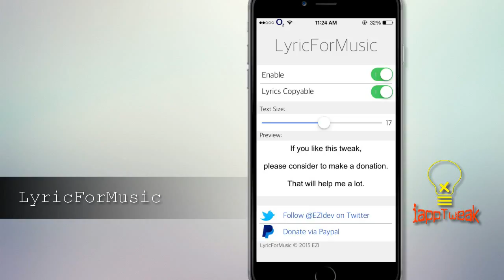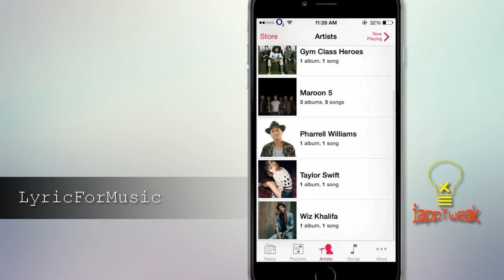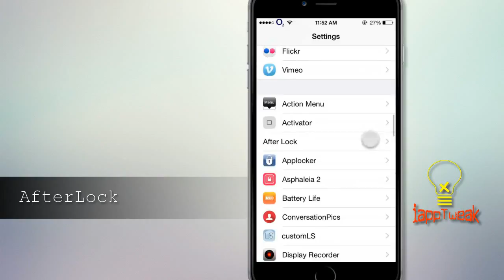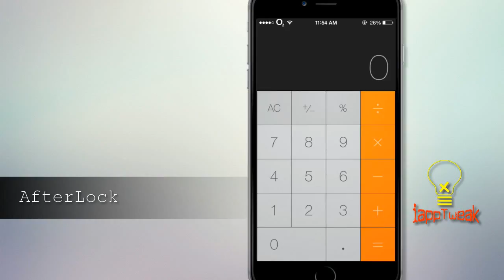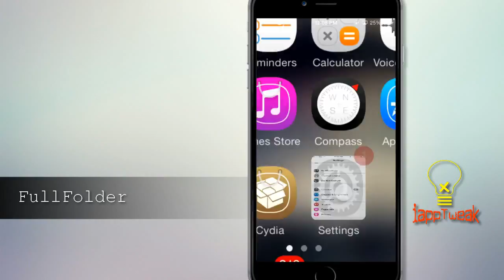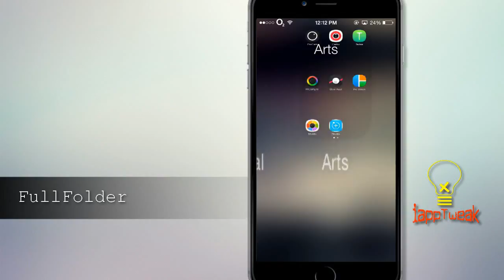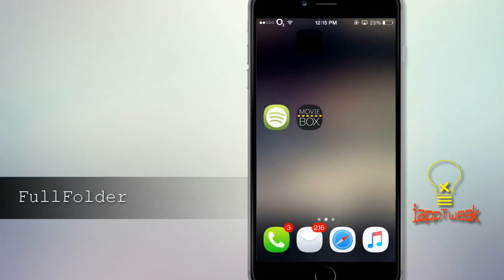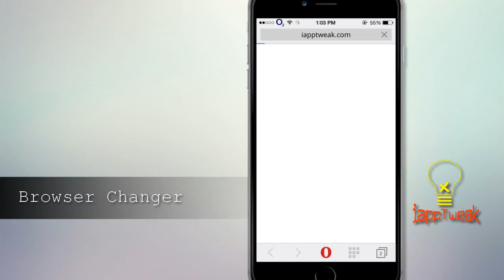TOP 05 BRAND NEW CYDIA TWEAKS FOR iOS 8.4/8.3/8 - TaiG Jailbreak - Part 10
TOP 05 BRAND NEW CYDIA TWEAKS FOR iOS 8.4/8.3/8 - Part 10

All New Top 05 iOS 8.3 / 8.4 Tweaks Part 10 For iOS 8, 8.1, 8.1.1, 8.1.2 , 8.1.3 , 8.2, 8.3, 8.4 │ TaiG 2.1.2 / 2.1.3 / 2.2.0 / 2.2.1 / 2.3.0 / 2.3.1 / 2.4.3 Jailbreak Compatible │Pangu Jailbreak Compatible │ BEST OF 2015 TWEAKS .
#1 – LyricForMusic
#2 – AfterLock
#3 – BiggerPhotoPreview
#4 – FullFolder
#5 – Browser Changer

#1 – LyricForMusic : The stock Music app allows users to add lyrics to songs in their library, however the process of adding them is long and in some cases not worth it. The new LyricForMusic tweak makes the life of iOS users easier by instantly adding lyrics to any now playing song. The best thing about this tweak is that in addition to working with the songs in your library it also adds lyrics for Apple Music, Radio and songs purchased from the iTunes Store. The tweak integrates with iOS 8.4’s Music app and fetches the song lyrics from the Internet.
 How LyricForMusic works is pretty simple, all you have to do is access the Now Playing screen and tap on the album artwork area. Once you tap on it the tweak will instantly show you the lyrics. Once you are done reading them you can tap on the lyrics area to get the artwork back.

So next time you are listening to Apple Music or Radio in the new Music app and come across a good song, all you have to do is tap on the album artwork to get its lyrics. And if you really like the song and its lyrics, you can also download it for offline listening. More on Apple Music offline listening feature here.

Needless to say, you need a working Internet connection for this tweak to work. You can download LyricForMusic tweak from Cydia for free.

#2 – AfterLock : Automate Activator actions x seconds after device locking.

#3 – BiggerPhotoPreview : Twitter's free application in the iOS App Store has a great design, but one place where it really falters is with photo previews in your timeline. For whatever reason, Twitter has them shrunken down and offset to the right side of the application, which wastes a ton of space and provides the user with a less-immersive experience, especially on larger displays that have the capability to take advantage of larger previews.

That's why iOS developer xCeReLoN has released a new free jailbreak tweak in Cydia called BiggerPhotoPreview, which makes a big difference in photographic content in your Twitter application's timeline, as you can see in the before and after comparison screenshots above.

With the tweak installed, you get a much larger photograph preview from Tweets in your timeline. This gives you a much nicer way to take advantage of your larger display and a way to stop putting up with horrendous design.

If you want to give BiggerPhotoPreview a try, it's available free of cost in Cydia's BigBoss repository right now. There are no options to configure, but the stock Twitter application is required as this tweak doesn't work with third-party Twitter clients or the Web application.

#4 – FullFolder : jailbreak tweak brings full screen folders on homescreen.The tweak canceled the default folder and animation effects, makes iOS folder open in full screen.There are settings (pinch to close, folder in folder and blur effect)  If you are accustomed to put a lot of applications into one folder, then this is a good suggestion.

Author Lizynz added lots of new features in new version, such as new Folder Icon Dark, new Removes All App Names/ Removed Hide Folder Icon name because of the numerous conflicts, new Hidden Folder, new* Tap to close folder and so on.

#5 – Browser Changer : tweak lets you to to make third party web browsers your default browser. SBSettings toggle is available as separate package. With Browser Changer deb choose one you want to use as a default browser in Settings.app. For OperaMini, automatic page loading on startup is not supported. After the OperaMini launced, tap the URL bar, and the linked URL will be pasted. Then, tap “GO” button on the keyboard.

Sound off down below in the comments section with your thoughts on these latest releases.

iappTweak®